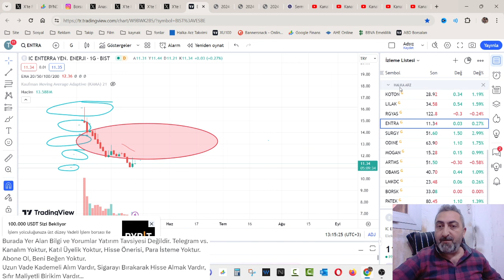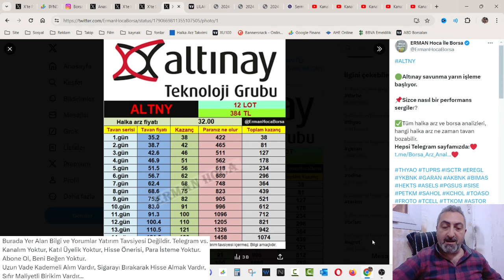altny Altınay Savunma Halka Arz Yarın Borsada İşleme Başlıyor Hayırlısı Olsun